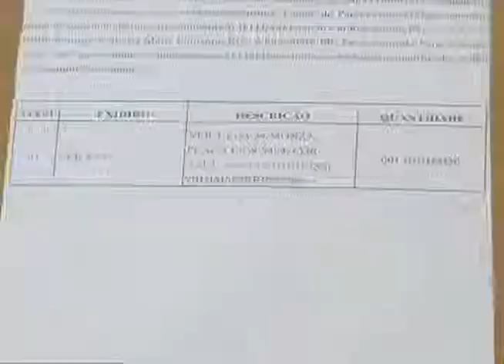02 09 14 3 MULHER TEM O CARRO RISCADO EM MGA E TEM SUPEITA